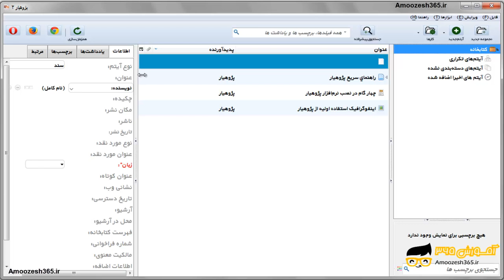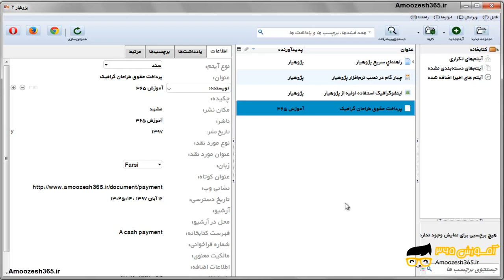اضافه کردن آیتم بصورت دستی نوع سند در نرم افزار پژوهیار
اضافه کردن آیتم بصورت دستی نوع سند در نرم افزار پژوهیار از دوره اضافه کردن آیتم در نرم افزار پژوهیار